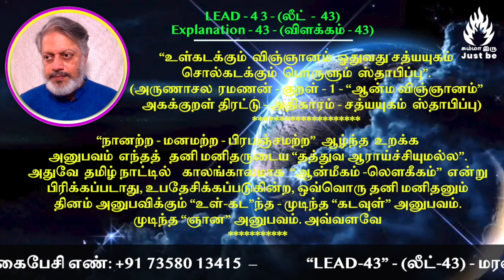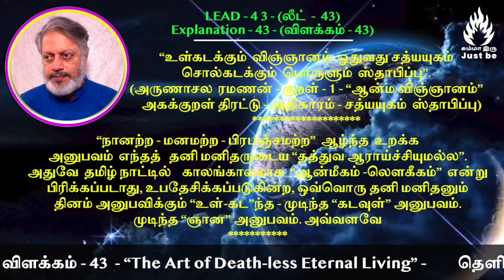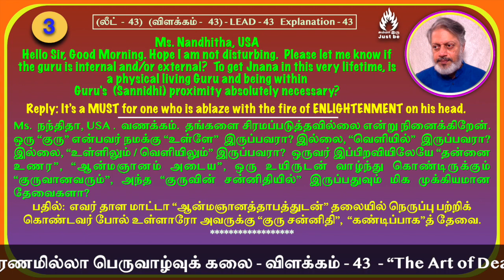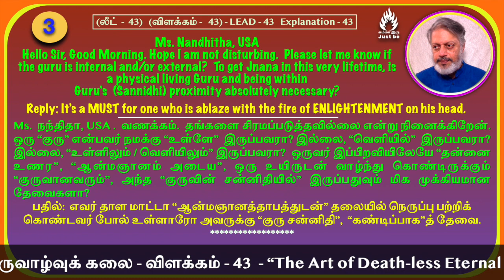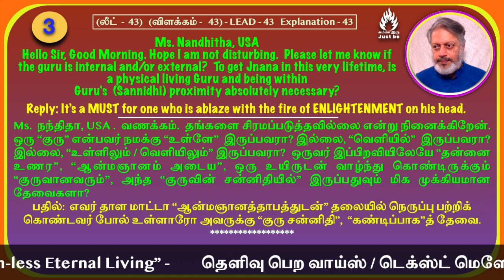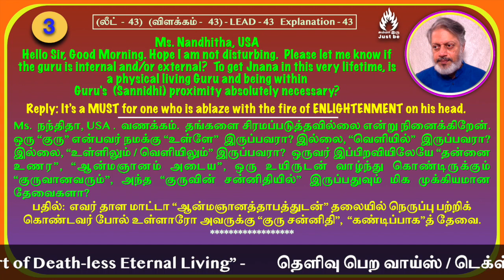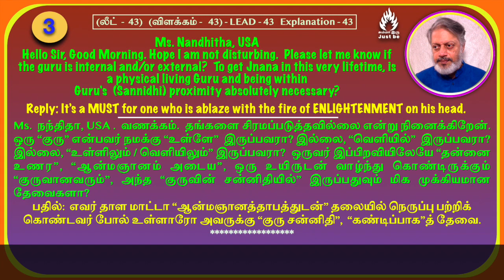(லீட்-43) - "மரணமில்லா பெருவாழ்வுக் கலை" - விளக்கம் - 43. The Art of Death-less Eternal Living.